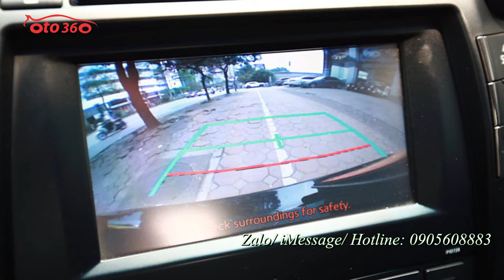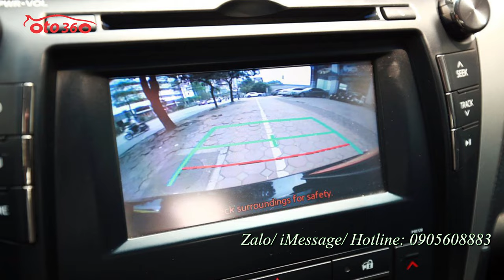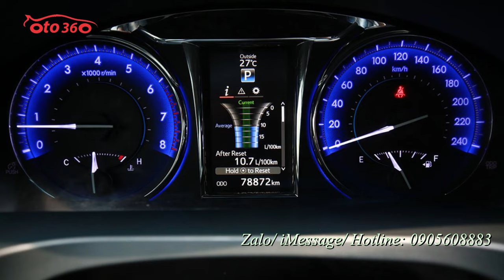Bán xe Toyota Camry 2.5Q sản xuất năm 2015, đăng ký biển Hà Nội, đã lăn bánh được hơn 7 vạn km.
Bán xe Toyota Camry 2.5 Q màu đen, năm sản xuất 2015, Đăng ký biển Hà Nội.Xe được trang bị đầy đủ options như : Gương kính chỉnh điện , điều hòa auto , vô lăng tích hợp âm thanh , hàng ghế lái trước chỉnh điện nhớ 2 vị trí ghế , đề nổ start/stop , ghế da nguyên bản theo xe .Xe đã qua kiểm định chất lượng,có cam kết chất lượng : Xe không đâm đụng, không ngập nước, khung gầm máy móc nguyên bản.